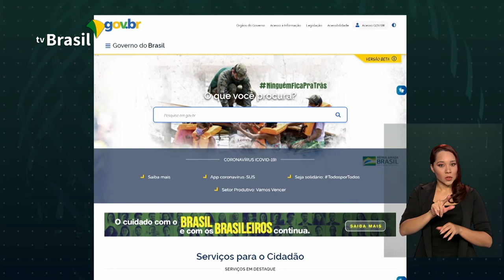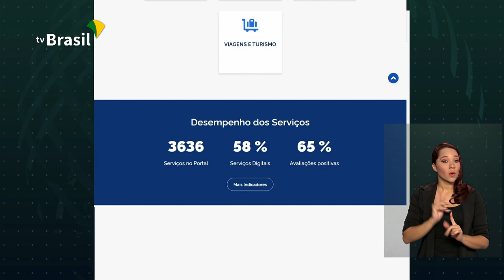Governo já tem 800 serviços digitais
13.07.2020 - Simplificar e facilitar a vida do cidadão, ainda mais em tempos de pandemia. Em um ano e meio, 800 serviços públicos se tornaram acessíveis pela internet. E a meta do governo é avançar ainda mais!// Economia de tempo e dinheiro pra todo mundo.